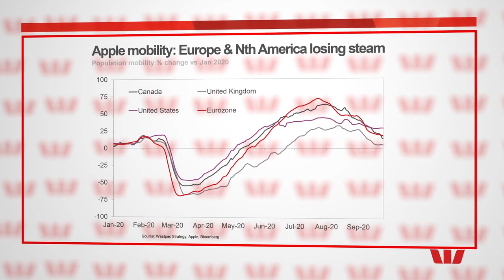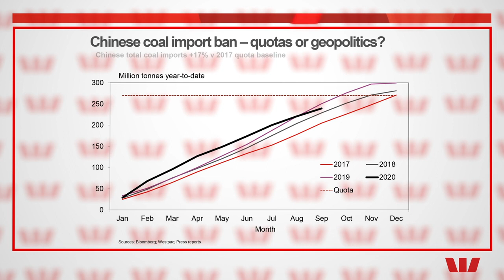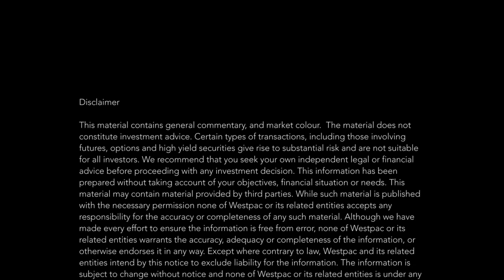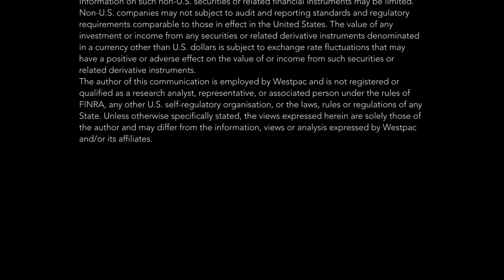Aussie riding the Blue Wave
US opinion polls suggest a good chance of a Blue Wave win for Democrats which should mean supportive fiscal policy, helping equity sentiment. The Aussie is riding this wave both up and down. It has also faced headwinds this week on China trade fears and a dovish tone from the RBA.